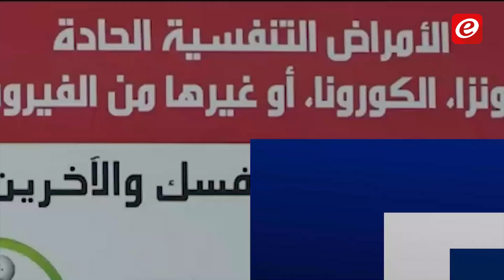"عدد حالات كورونا الفعلي أعلى من المعلن عنه"وإدارة الكوارث بطرابلس تدعو لإرجاء فتح المدارس!